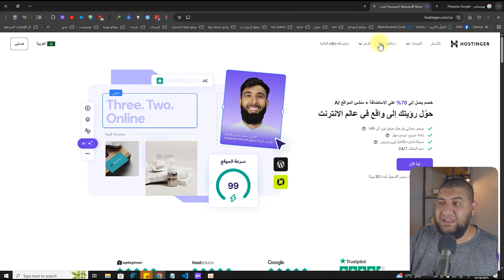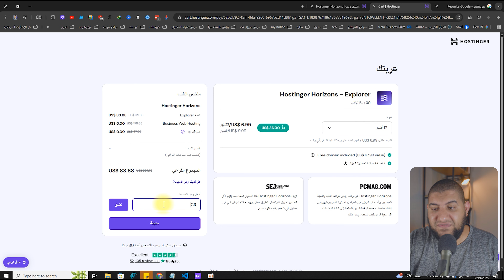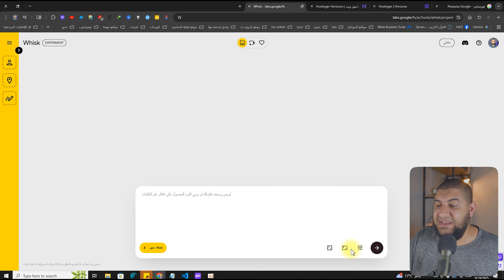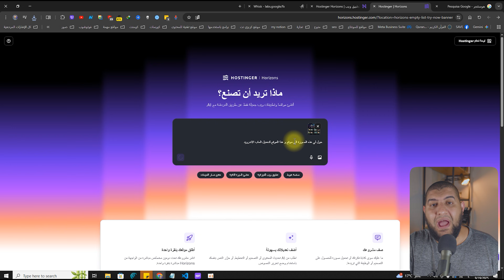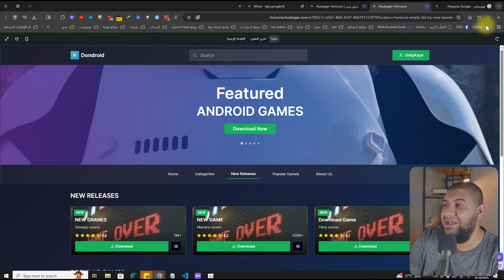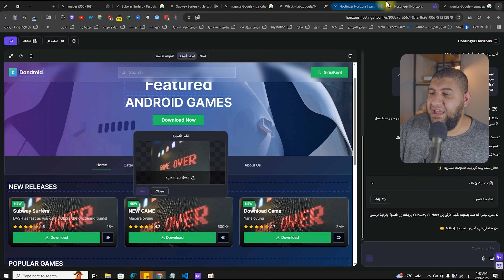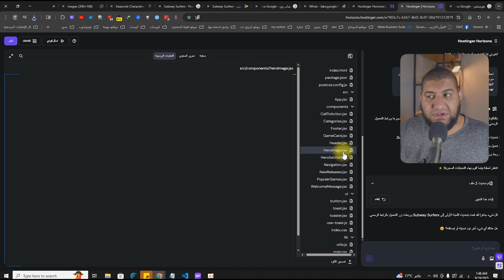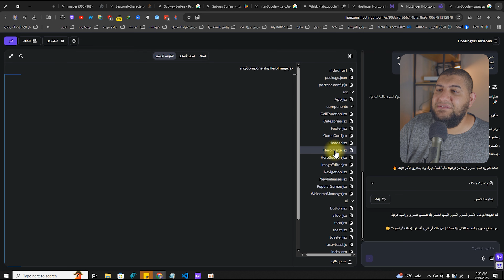ازاي تعمل موقع خدمي كامل بالذكاء الاصطناعي من غير ما تعرف برمجة؟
رابط الاستضافة
كود الخصم
CRAZYNET

في الفيديو ده هوريك خطوة بخطوة إزاي تقدر تعمل موقع خدمي كامل بالذكاء الاصطناعي من غير ما تكون مبرمج ولا حتى عندك خبرة في الكود. الموضوع بقى أسهل بكتير دلوقتي، تقدر تنشئ موقع يقدم خدمات حقيقية زي صفحات هبوط، مواقع لتعديل الصور أو أي فكرة في دماغك… وكل ده باستخدام أدوات الذكاء الاصطناعي.

لو نفسك تبدأ مشروعك أونلاين وتكسب من خلاله، الفيديو ده هيوضحلك الطريقة من البداية للنهاية بشكل عملي وبسيط.

📌 متنساش تشترك في القناة وتفعل الجرس عشان يوصلك كل جديد في عالم الذكاء الاصطناعي والربح من الإنترنت.